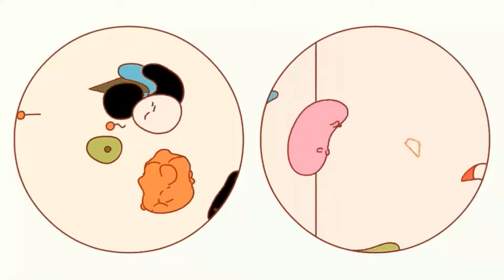Relaxing video Frequency X 3 Hours